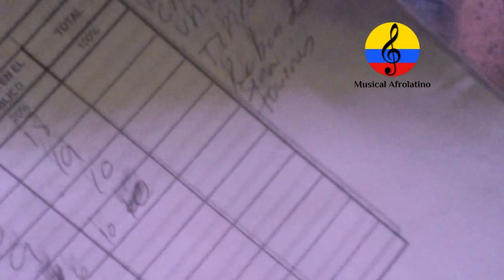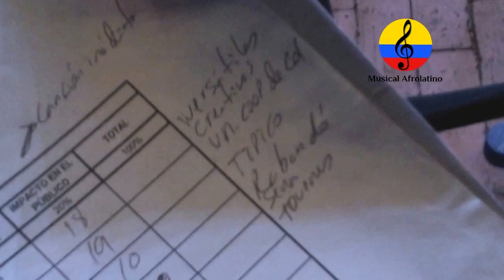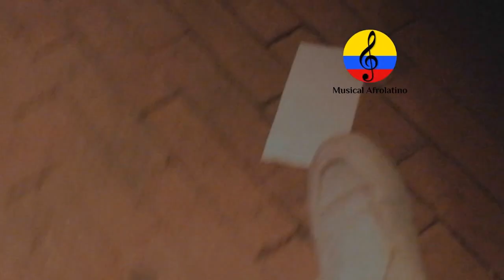Tambora o guacherna samaria: Festival Internacional Tambores del Caribe 2015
Imágenes del Festival Internacional Tambores del Caribe celebrado  el 25 y 26 de septiembre de 2015 en la ciudad de Santa Marta (Magdalena).  La Alcaldía Distrital de Santa Marta impulsó este evento dentro del marco del festival de la Tambora o guacherna samaria realizado en el Parque Bolívar. Entre los grupos invitados estuvieron  Son de Gaita, Tamboras y Gaitas (UCC), Rumbapache, Son de Pesca Taganga, Rumba joven, Recetal Latino y Kuisi Tambó y su Zipote Cumbiamba. Hubo también muestras artísticas de grupos nacionales e internacionales, también, se destacó la presentación especial de Chela Orozco y los Hijos de la Sierra, Las Alegres Ambulancias y el grupo Los Chamanes. Este evento estuvo coordinado por  César Gómez Vizcaíno y Valentina Suárez Julio entre otros, como jurado calificador fueron invitados Robinson Liñán, Tomás Teherán y Manuel Antonio Rodríguez.